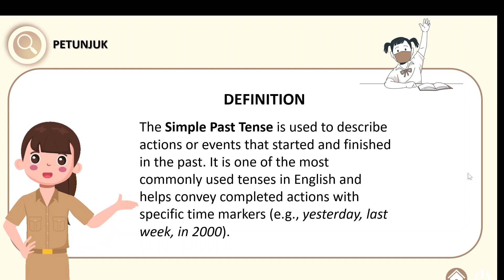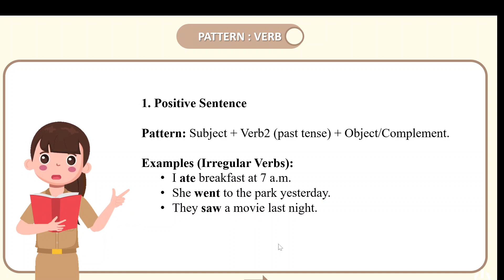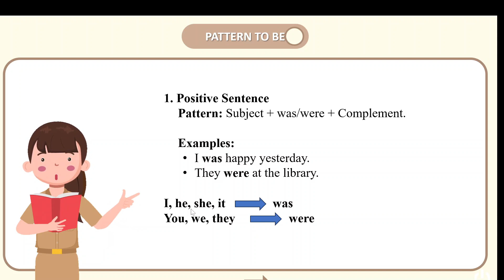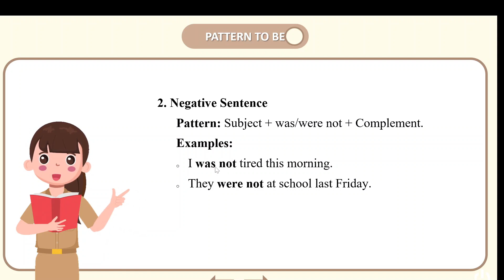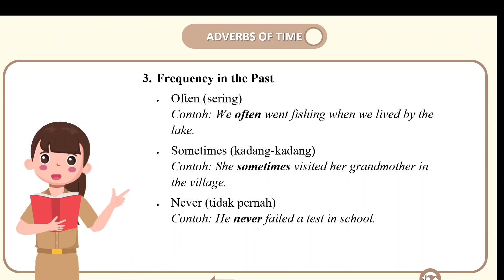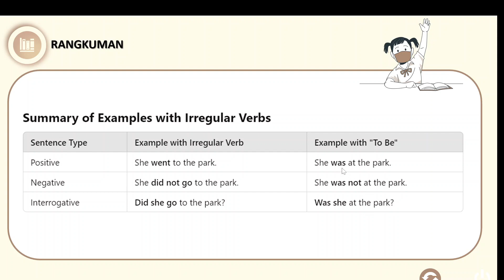SIMPLE PAST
Video Pembelajaran ini merupakan sarana belajar untuk  siapa pun yang membutuhkan penjelasan mengenai materi structure.